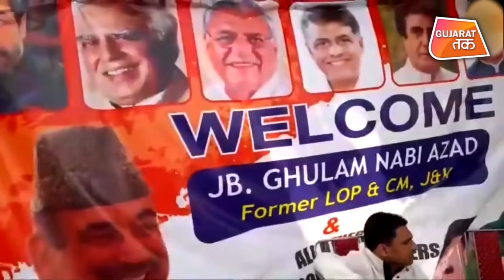Politics : Gandhi ની Congress માં આંધી, શું તૂટવાના આરે છે કોંગ્રેસ ? | Gujarat Tak